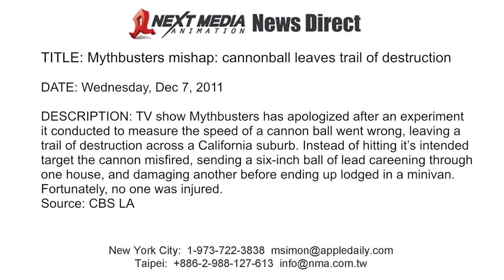Mythbusters mishap: cannonball leaves trail of destruction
TV show Mythbusters was left with some explaining to do after an experiment it conducted to measure the speed of a cannon ball went wrong, leaving a trail of destruction across a California suburb. Instead of hitting it's intended target the cannon misfired, sending a six-inch ball of lead careening through one through one house, damaging another before ending up lodged in a minivan. No one was injured.